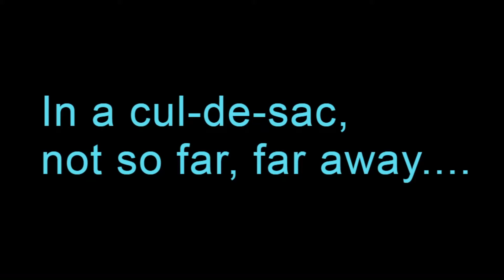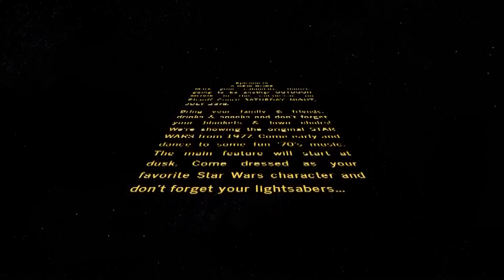IT'S OUTDOOR MOVIE TIME!